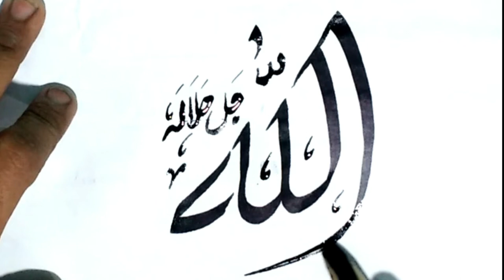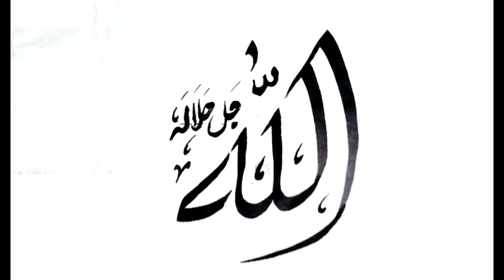How to write Allah in Arabic- 3D trick letters | ALLAH letters 3D design | write Allah on paper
how to write allah - How to write allah in arabic keyboard

 How to write allah name in arabic  How to write allah in calligraphy Arabic how to draw allah in arabic how to write allah in arabic how to write allah in urdu from top creators
how to write allah with arabic calligraphy. How to write allahu akbar in arabic calligraphy online Problem solving in the elementary school Videos related to how to write allah in urdu keyboard

How to write allah in 3d view.

How to write allah with led pencil.

How to write allah with arabic calligraphy.

How to write allahu akbar in arabic calligraphy art.